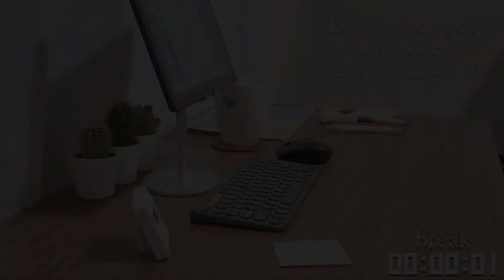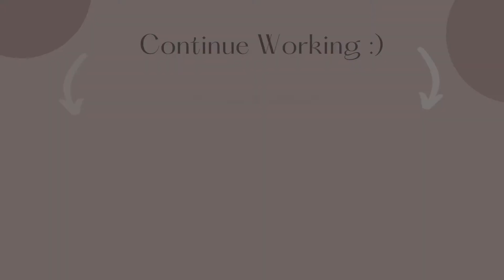🌧 study with me | relaxing soft rain, no music, real-time, 1 hour, Pomodoro 30/10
Hello everyone~ Exams are coming up again and I thought you would appreciate some calming, focus rain sounds while you study~ :)

📝 Schedule For Today's Video:
1. Take notes on Pharmacology - Antineoplastics

Love,
Americano Please ❤

P l e a s e   w a t c h   i n  1 0 8 0 p   H D.

👩🏻‍⚕️ w h o    i s    s t u d y i n g ?
Hi, my name is Rachel. I'm an American medical student.

m y   d e s k   s e t u p :
💻 Surface Pro 7